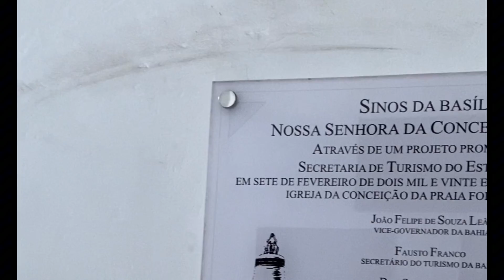A Magnífica História da Basílica de Conceição da Praia: Joia Barroca de Salvador. [Portugal 1739]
A Basílica de Nossa Senhora da Conceição da Praia, além de sua beleza e importância religiosa, guarda várias curiosidades e fatos históricos interessantes que tornam sua história ainda mais fascinante:

1. **Pedras-sabão de Portugal**: A basílica foi construída inteiramente com blocos de pedra-sabão, que foram trazidos de Portugal em navios. Esse tipo de pedra é conhecido por sua resistência e durabilidade, sendo o mesmo material usado em obras monumentais como o Cristo Redentor, no Rio de Janeiro.

2. **Teto em ilusão de ótica**: O teto da igreja possui uma impressionante pintura em perspectiva ilusionista (trompe-l'oeil), uma técnica que cria a ilusão de profundidade e movimento. A obra retrata a Assunção da Virgem Maria, sendo considerada uma das mais belas e elaboradas do Brasil. O efeito é tão realista que, de determinados pontos da nave, o teto parece ser tridimensional.

3. **Localização histórica**: A igreja está localizada em um ponto de extrema importância histórica, na Cidade Baixa, próxima ao porto de Salvador, onde no século XVI, uma capela já existia, erguida em devoção à Nossa Senhora da Conceição. Este local foi onde o navegador Thomé de Souza, primeiro governador-geral do Brasil, desembarcou em 1549 para fundar a cidade de Salvador.

4. **Uma obra que durou séculos**: A construção da atual basílica começou em 1739, mas só foi concluída em 1849, após mais de 100 anos de trabalhos. Várias gerações de artistas e arquitetos trabalharam em sua edificação, resultando em uma combinação única de influências estilísticas.

5. **Relíquia da padroeira**: A igreja guarda uma importante relíquia: uma pequena imagem de Nossa Senhora da Conceição, esculpida em marfim, trazida de Portugal. Ela se tornou um símbolo de devoção não só para os habitantes de Salvador, mas também para muitos fiéis que visitam a igreja.

6. **Igreja e Carnaval**: Curiosamente, a basílica tem uma conexão com o Carnaval de Salvador. É no Largo da Conceição, em frente à igreja, que tradicionalmente começa o cortejo do famoso trio elétrico de Dodô e Osmar, que deu origem ao moderno Carnaval de rua na cidade.

7. **Título de Basílica**: Em 1946, a igreja foi elevada à categoria de Basílica Menor pelo Papa Pio XII, o que a reconhece oficialmente como um importante santuário de peregrinação e devoção.

Esses fatos e curiosidades fazem da **Basílica de Conceição da Praia** um verdadeiro ícone cultural e religioso de Salvador, combinando fé, história e arte em um só lugar.

A **Basílica de Nossa Senhora da Conceição da Praia**, localizada em Salvador, é um dos templos mais antigos e importantes do Brasil, com sua origem remontando ao século XVI. Construída em estilo barroco, sua obra atual foi iniciada em 1739, sendo inteiramente erguida com blocos de pedra-sabão trazidos de Portugal. Um dos detalhes mais impressionantes dessa igreja é o seu teto, que abriga uma das maiores pinturas ilusionistas em perspectiva do país, retratando a Assunção da Virgem Maria. O interior é uma verdadeira obra-prima de arte barroca, com seus altares ricamente adornados em ouro e mármore.

Mais do que um símbolo religioso, a Basílica de Conceição da Praia é um marco histórico de Salvador, associada a momentos importantes da cidade, como o dia dedicado à sua padroeira, celebrado em 8 de dezembro, que atrai milhares de fiéis. Além de sua importância espiritual, a basílica destaca-se como um exemplo da riqueza artística e arquitetônica do período colonial brasileiro.